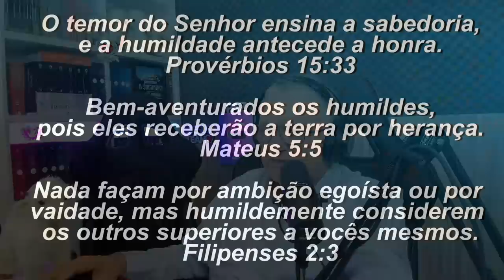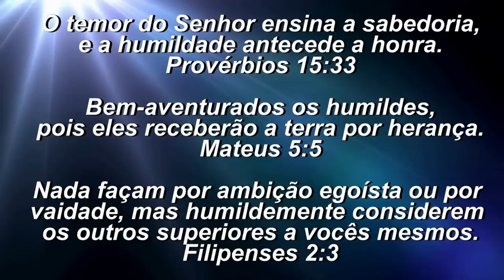ORAÇÃO DA MANHÃ - QUER SABER O SEGREDO DO QUE DEUS AMA?